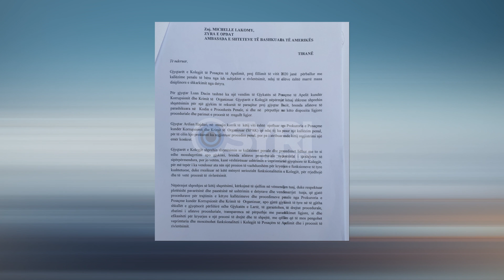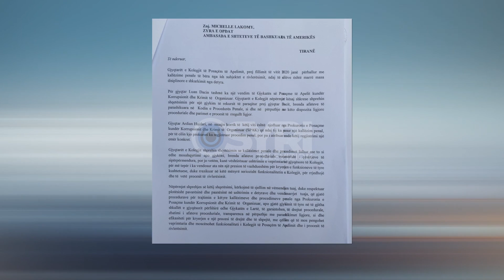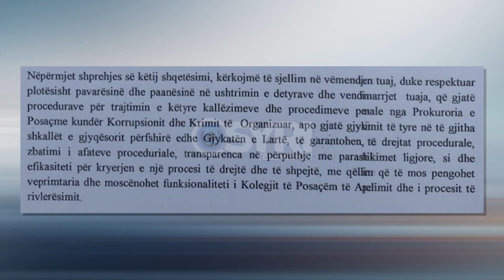Publikohet letra drejtuar ambasadës së SHBA, gjyqtarët e KPA mesazhe përfaqësuesve amerikanë